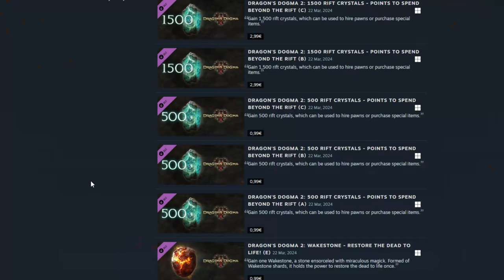Dragons Dogma 2 is Pretty Cool BUT...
Ruikiri
Dragon's Dogma